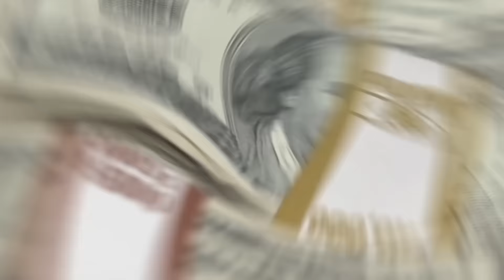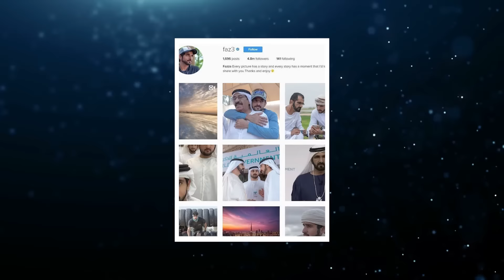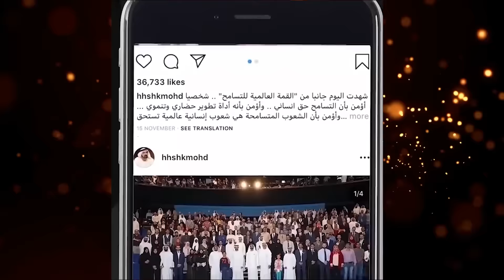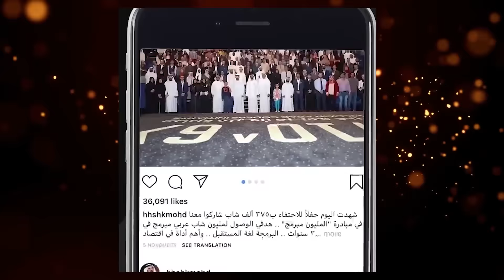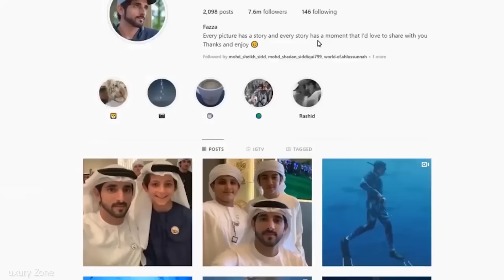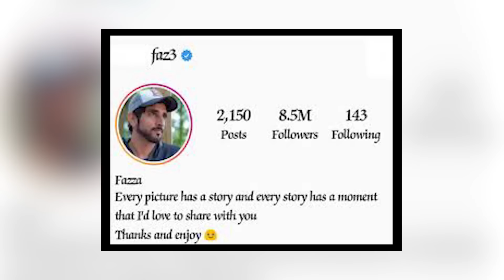Inside the life of Dubai's royal family | Al Maktoum family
Today's video will take you Inside The Life Of Dubai's Royal Family | Al Maktoum Family.  Though Dubai has become a cultural centre, the country's or region's history is very new, and it all started with one family, Dubai's now-royal family. In 1833, 800 members of the original Maktoum family broke away from the Bani Yas dynasty.

When the family members split out, they landed at the mouth of a stream known as Dubai Creek, establishing Dubai as a fishing and maritime trading port. Only the Maktoum family was able to maintain control.

Dubai's royal family is as fascinating as it is popular, with one king, three spouses, 23 children, and numerous grandchildren. Nonetheless, they are worth tens of billions of dollars. Dubai's royal families appear to be both modest and generous. Mohammed bin Rashid Al Maktoum's leader has been in power since his older brother died in 2006.

He is the ruler of this region of the United Arab Emirates and the vice president and defence minister. One individual looks to be in charge of a significant amount of work. While the limits in this Arab region are significantly tougher than those in Western cultures, it appears that this king is well-liked.

Timeline:
00:00 Introduction
01:00 Why Is This Family Famous?
02:58 Social Lives
05:36 Crown Prince Sheikh Hamdan Bin Mohammed Bin Rashid Al Maktoum
06:56 Sheikha Latifa Controversy